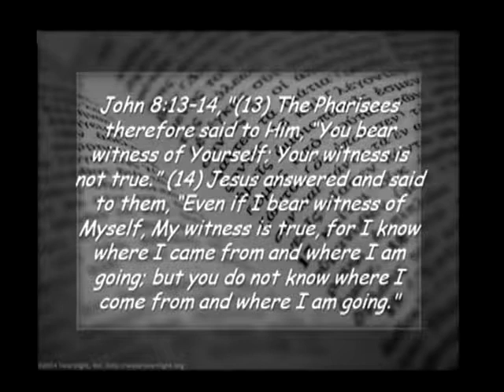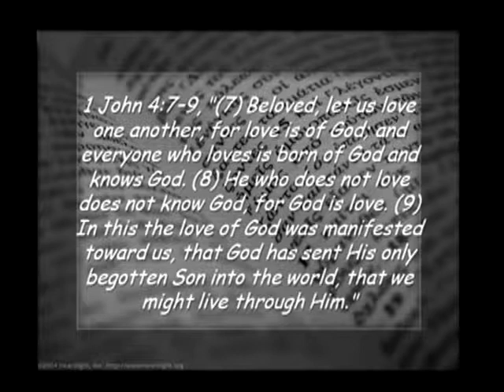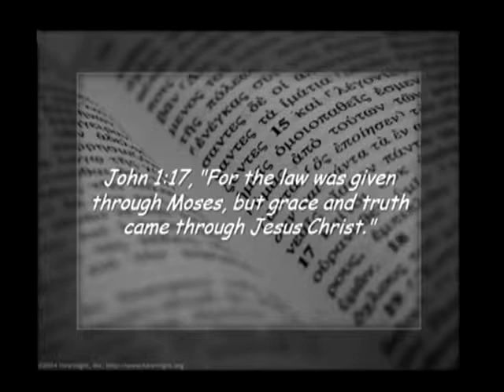John 5:31-47 "Star Witnesses of the Son" Feb 22, 2015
DescriptionPastor Tim Burns - Sunday Morning Worship Service